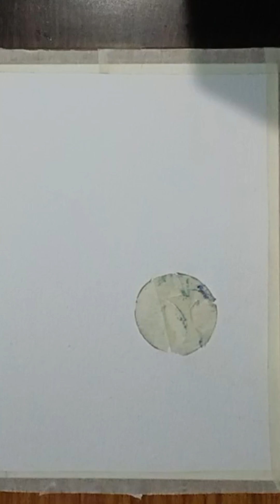Making water colour art @ Milky way of art and craft